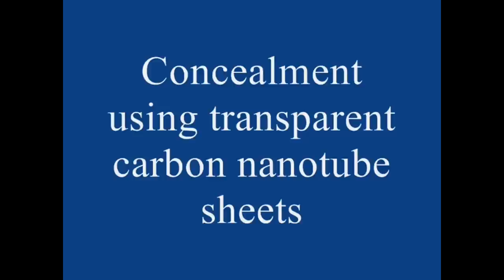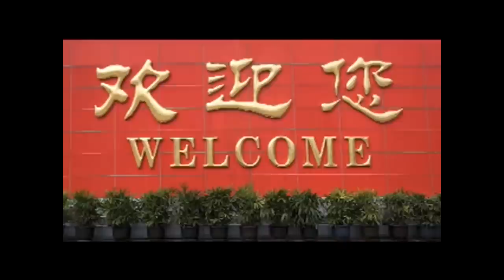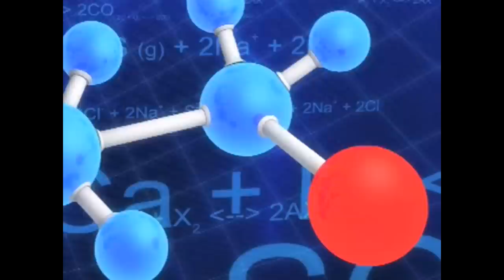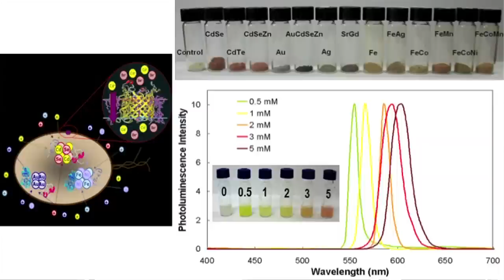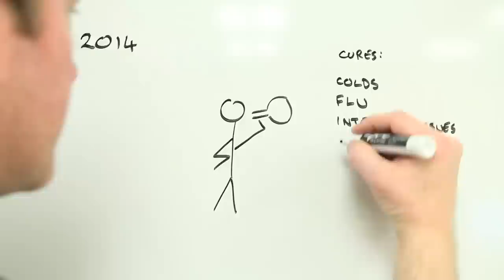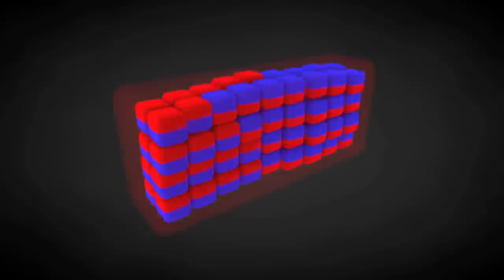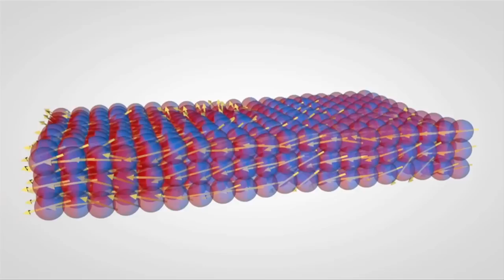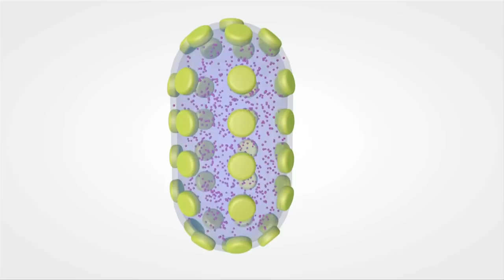Science Documentary:Future Scenarios, Nanotechnology, Carbon Nanotubes, Nanomagnetism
As technology progresses into the future, it can bear several very different scenarios.  The first part of  this video talks about three possible outcomes.  The first of these scenarios involves a positive outlook on aging.

Our perspective on aging has changed over time.  As technology advances, we will inevitably see people living much longer and healthier.

The second prediction for the future, involves a much less optimistic scenario.  As much as there are scientists who are on the side of our first future scenario, there are many scientists who believe that the future is much more grim due to our technological advances.  So much so that they predict the extinction of life as we know it on the planet.

The third is referred to as the prevail scenario.  The idea of this prediction is that unlike the extremes of the other two predictions, in the prevail scenario, humans will be able to observe changes and adapt or adjust before those changes become unable to be reversed.

For some time now, scientists have used cochlear implants for totally deaf patients.  A cochlear implant takes a sound and converts it into a digital signal and then sends it to the brain.
In 2004, the FDA approved similar technology for ocular implants to treat and cure blindness in the future.

Much in the way that we see our music players going from a big bulky boom box to a tiny mp3 player, we will see a similar path for other technology.  There is  military technology that allows a soldier to use a universal translator to communicate in other languages.  At the present time it is large and expensive, but in the future we could see this technology shrink down to a chip for implanting directly into your brain.  So you could buy an implant that could make you fluent in the language of your choice.

Nanotechnology is the manipulation of matter at the atomic level in order to create anything you desire.  Nanotechnology will change the future of energy.  There is now available, plastic sheets with printed nanocircuits that use solar energy and convert it to electricity.  These big plastic sheets will soon be very affordable and you can place these sheets anywhere you like.  You can make anything you like that requires electricity to utilize solar power.

Nanobots are another promise of nanotechnology.  Nanobots are smaller that a human blood cell.  It is possible to place millions of these nanobots in your blood stream to monitor for diseased cells well in advance of experiencing any symptoms.  Nanobots could also be sent into the body to destroy cancer cells, or fat cells, etc.

The merging of nanotechnology and biotechnology.
Since we humans have a 0.1 difference in DNA sequence, we all look and behave very different, and are susceptible to different diseases.  Corneal dystrophy is a genetic disease that causes blindness.  If your mother or father has this type of genetic mutation, you will not become blind unless you had lasik surgery, then you would be blind in two or three years.  So by diagnosing very early on to determine the presence of such a genetic mutation, we can prevent these people from receiving lasik surgery.

This diagnostic technique can be used to detect an exact pathogenic microorganism so you can prescribe the right antibiotics without encountering any problems with resistance to antibiotics,  by making a nano chip , to identify the exact microorganism.

Nanotechnology can be used to test the presence of toxic chemicals on your fruits and vegetables.  You can make an inexpensive chip with an immobilized enzyme that can detect such toxic chemicals.

Aside from diagnostic uses of the merging of nanotechnology with biotechnology; there are also production capabilities.  You can make quantum dots, magnets and many other things that you would other wise not be able to make without synthesizing microorganisms.  There is the potential to produce items using spider silk, which is the strongest natural fiber in the world.  And with such a useful and strong fiber, you can make a better bullet proof vest, types of rope, and other useful materials.

Carbon nanotubes are small, very light but highly conductive and have unlimited applications from batteries to touchscreens.  But not all carbon nanotubes are the same, there are right nanotubes and wrong nanotubes and we need to know the difference.
Silver nanoparticles are released from silverware but whether or not silver nanoparticles are good or bad for you is still up for debate.
Nanomagetism is another interesting field of study within nanotechnology, and has applications in computer science, art and electronics.